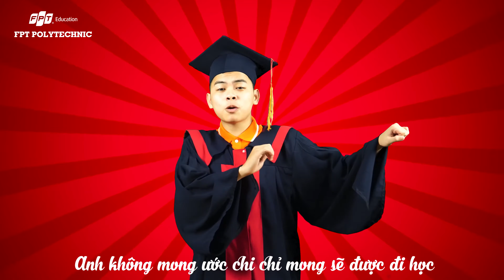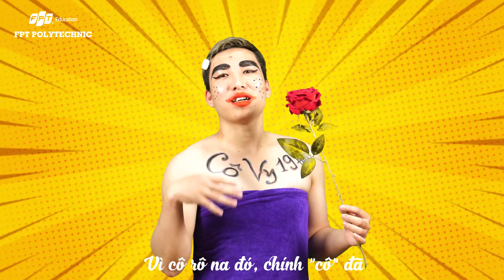NHẠC CHẾ ANH THANH NIÊN THỜI CORONA MV Parody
Sinh viên FPT Polytechnic viết nhạc chế kể khổ thời Corona 🤔
👇 Xem ngay MV Parody kể về nỗi niềm của các Anh thanh niên sau kỳ nghỉ huyền thoại kéo dài hơn 1 tháng nhaaaa! 😂
👍 Share nếu bạn cũng là 1 anh thanh niên “thời Corona” nhé! 😉